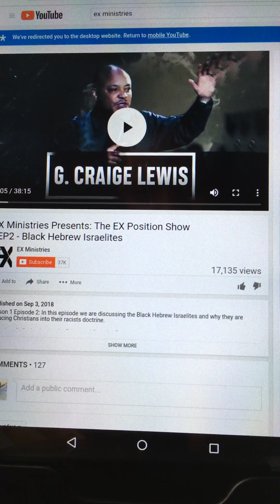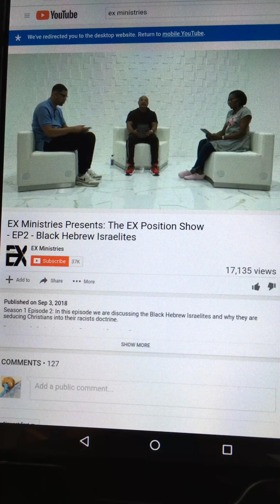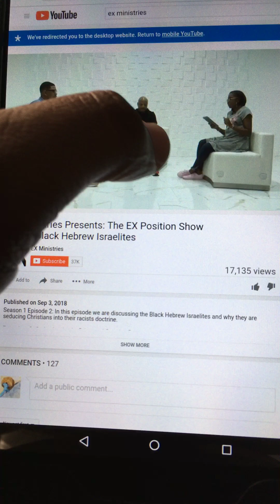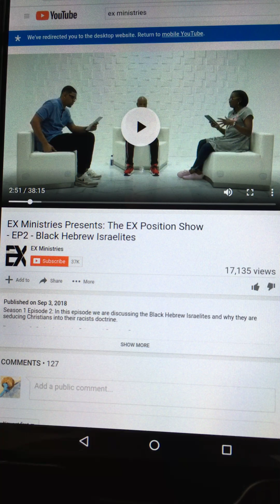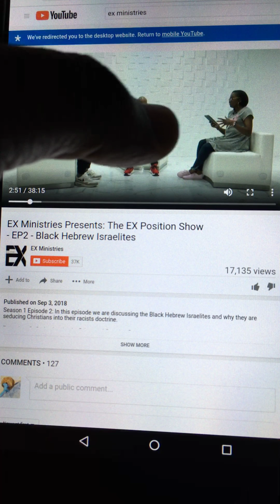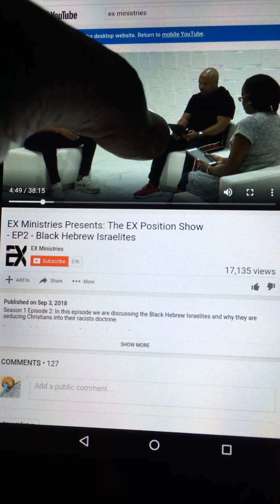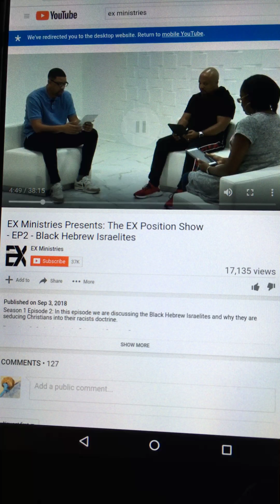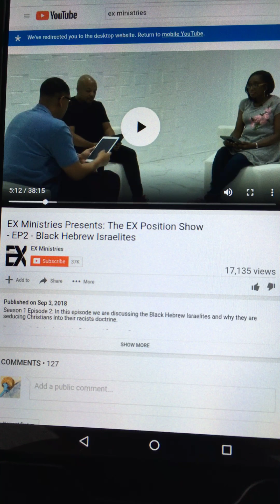RESPONSE TO EX MINISTRIES